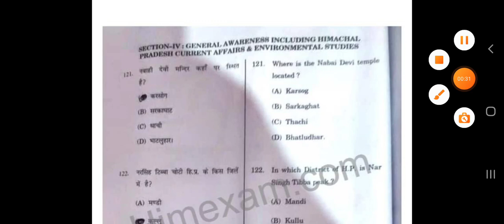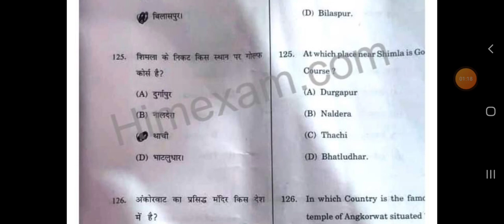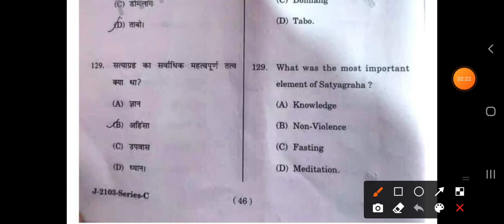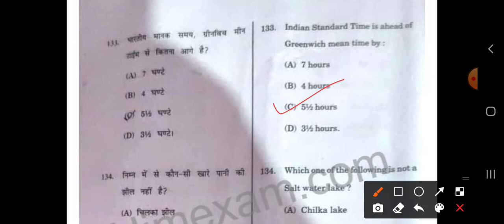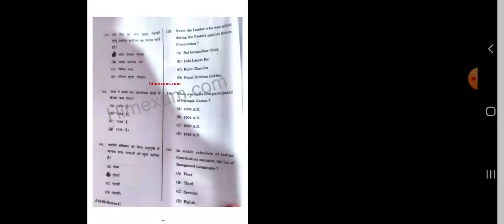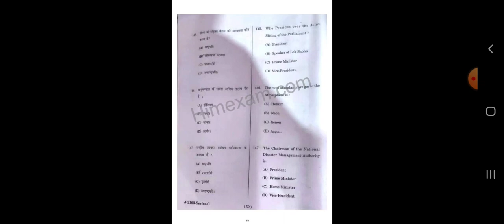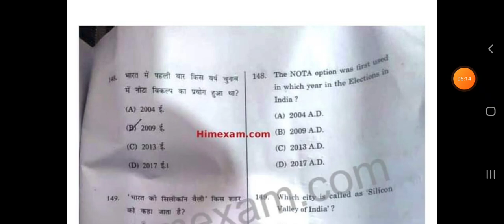HPTET Nonmedical 2021 paper solved General awareness part solved 10/07/2021